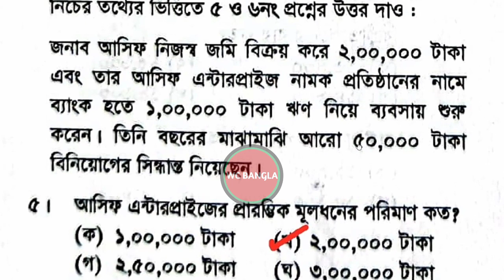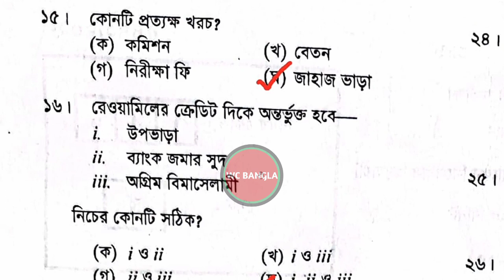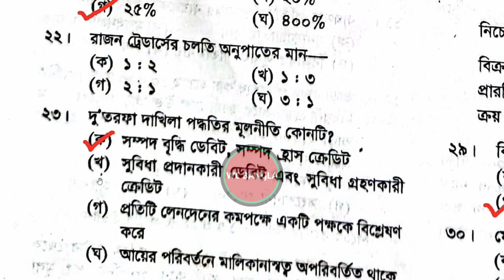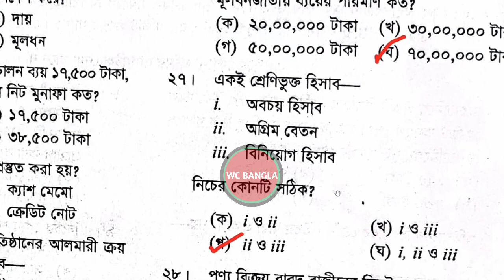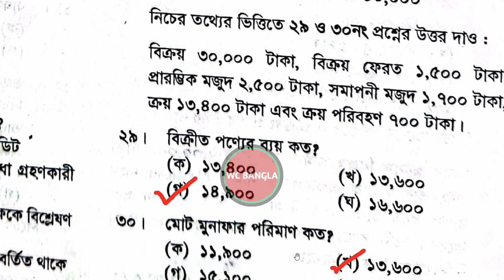SSC Accounting Mcq Question Solution 2022 | Dhaka Board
SSC Accounting Mcq Question Solution 2022 | Dhaka Board |SSC Accounting Mcq  Solution 2022

SSCতে পাশ মার্ক কত? কত তে A+?

🎁এসএসসি গণিত সাজেশন 2022  পার্ট ১